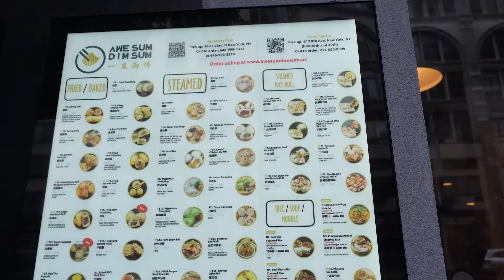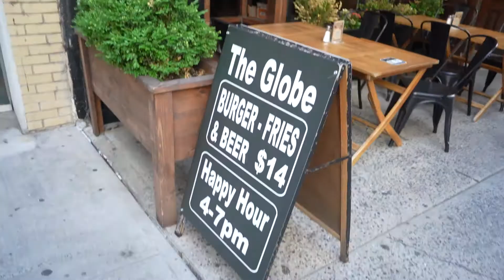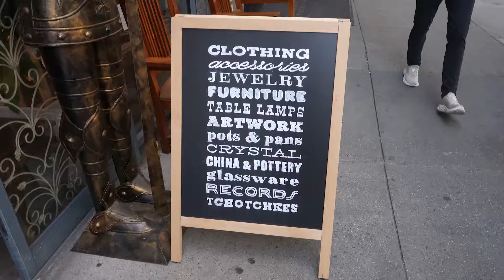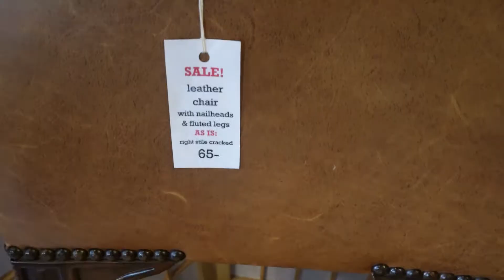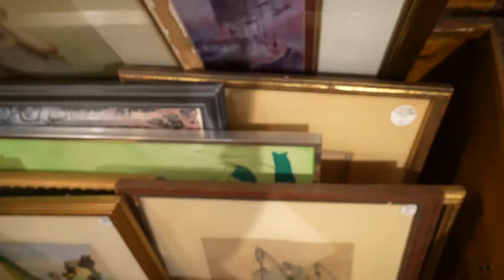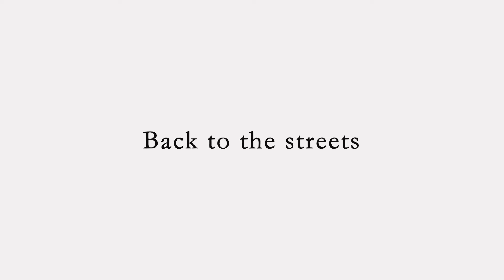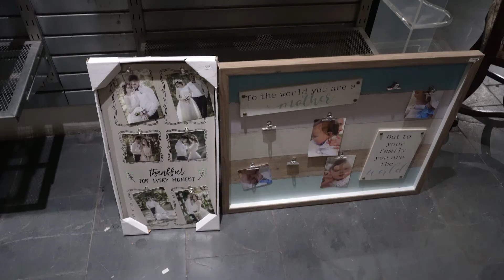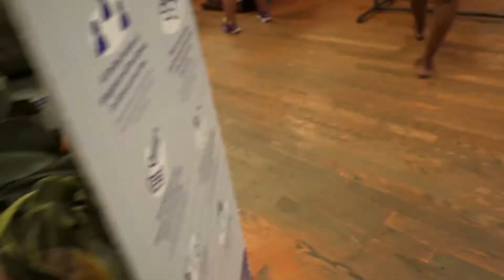Visiting thrift stores in NYC! Can thrifting and donating be bad??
Are your friends thrifting yet? Actually, are *you* a thrifter? I'm a total newbie...and what a fascinating culture! The internet has lots to say about the world of thrifting and I wanted to share what I found with you.

What are your thoughts on thifting?
Do you donate your clothes and other stuff to local charity stores?

Kat

*P.S. Here are some other videos in case you're interested*

the supreme court in the US has been doing some funny things...here's a more factual video about what it did with Roe v. Wade:

00:00 intro
01:03 I learnt something new...
02:15 what got me interested in thrift stores
04:00 back to the thrift store
05:23 the controversy
07:13 the second thrift store
09:44 the third thrift store
12:03 reflections